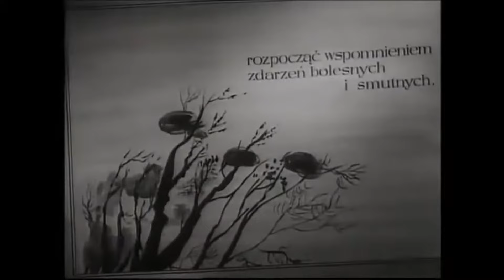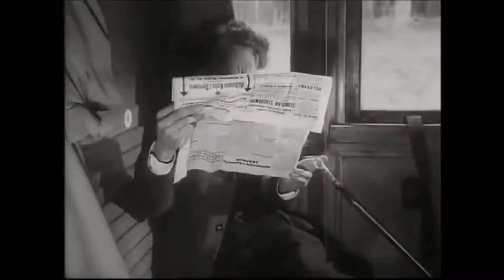Mój filmowy pierwszy raz, bajki część trzecia.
Odwiedzam dawne kino Sojusz w Łodzi. Następnie przenoszę się na poligon aby wyrecytować złowrogą pieśń według Rostanda. :)
Pani Klara opowiada o filmie "Cyrano de Bergerac"